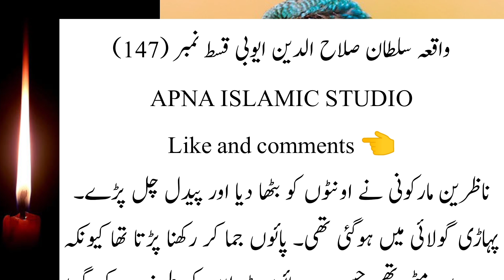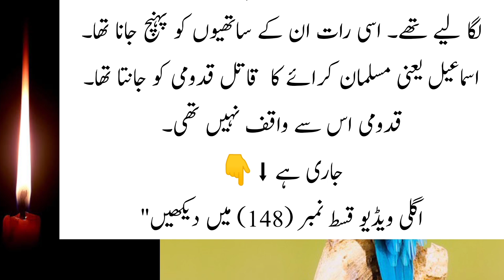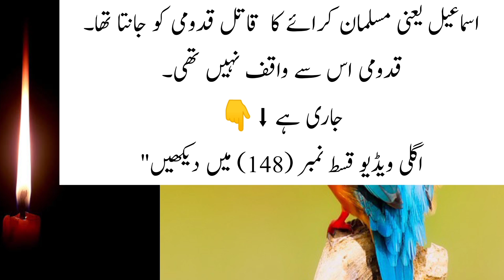Sultan Salahuddin Ayyubi episode 147| Hindi - Urdu | सुल्तान सलाहुद्दीन अय्यूबी प्रकरण 147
Bait ul Muqadas | Masjid Aqsa | salahuddin ayyubi Episod 147| History Of Islam | Urdu-HindiSultan salahuddin ayyubi - KINGDOM OF HEAVEN - [episode 147] - (hindi/urdu

Salahuddin (Saladin) and the Battle of HittinA divided Islamic world offered feeble resistance to the Crusaders who consolidated their hold on the eastern Mediterranean and imposed their fiefdoms on the region. The Seljuks, preoccupied with defending their eastern flank against the Afghan Ghaznavids, had thinned out their western defenses. The pagan Turkish tribes across the Amu Darya on the northeastern frontiers were a constant menace. The advancing Crusaders received valuable assistance from the local Orthodox and Armenian communities. The Venetians provided transportation. Faced with a determined offensive, Tripoli surrendered in 1109. Beirut fell in 1110. Aleppo was besieged in 1111. Tyre succumbed in 1124. The warring Muslim parties did not take the Crusader invasion seriously at this stage. They considered the Christians to be just another group in the motley group of emirs, prelates and religious factions jostling for power in West Asia.Meanwhile, the internal situation in Egypt went from bad to worse. Power had long ago slipped from the Fatimid Caliphs. The viziers had become the real power brokers. Notwithstanding the rout of the Egyptian army by the Crusaders and the loss of Jerusalem, al Afdal, the grand vizier was more interested in playing politics in Cairo than in recovering the lost territories. When the old Caliph Musta Ali died in 1101, al Afdal installed the Caliph’s infant son Abu Ali on the throne and became the de-facto ruler of Egypt. But this did not sit well with Abu Ali. When he grew up, he had al Afdal murdered. In turn, Abu Ali himself was assassinated in 1121.Egypt was like a ripe plum ready to be plucked. The Crusaders knew that control of Egypt would deal a devastating blow to the Islamic world. The local Maronite and Armenian communities would welcome them. From Egypt they could open land communications with the Christian communities in Ethiopia and command the trade routes to India. Several invasions of Egypt were launched. In 1118, the Crusaders landed in Damietta, ravaged that city and advanced towards Cairo. The Egyptians repelled the invaders but the resources consumed in defending their home turf prevented them from defending Palestine. The last Fatimid stronghold in Palestine, Ascalon, fell in 1153.صلاح الدین (صلاح الدین) اور حطین کی جنگایک منقسم اسلامی دنیا نے صلیبیوں کو کمزور مزاحمت پیش کی جنہوں نے مشرقی بحیرہ روم پر اپنی گرفت مضبوط کر لی اور خطے پر اپنی جاگیریں مسلط کر دیں۔ افغان غزنویوں کے خلاف اپنے مشرقی حصے کا دفاع کرنے میں مصروف سلجوقیوں نے اپنے مغربی دفاع کو کم کر دیا تھا۔ شمال مشرقی سرحدوں پر آمو دریا کے پار کافر ترک قبائل ایک مستقل خطرہ تھے۔ پیش قدمی کرنے والے صلیبیوں کو مقامی آرتھوڈوکس اور آرمینیائی کمیونٹیز سے قابل قدر مدد ملی۔ وینیشینوں نے نقل و حمل فراہم کیا۔ ایک پرعزم حملے کا سامنا کرتے ہوئے، طرابلس نے 1109 میں ہتھیار ڈال دیے۔ 1110 میں بیروت گر گیا۔ 1111 میں حلب کا محاصرہ کیا گیا۔ 1124 میں ٹائر دم توڑ گیا۔ متحار